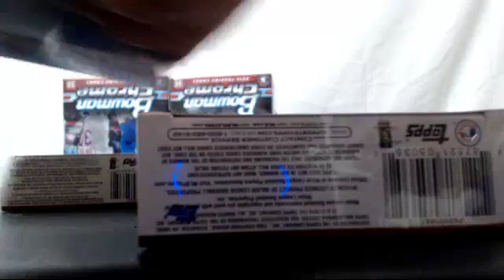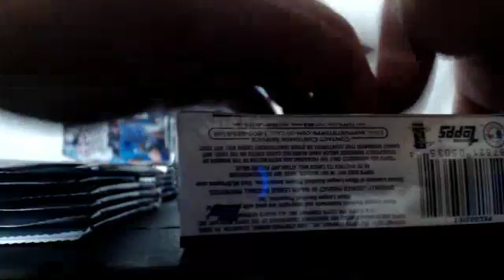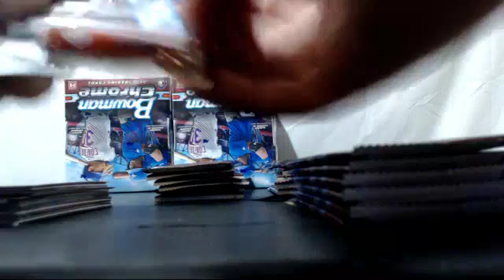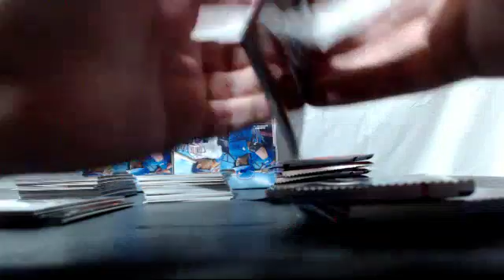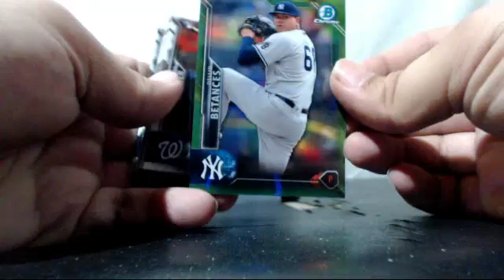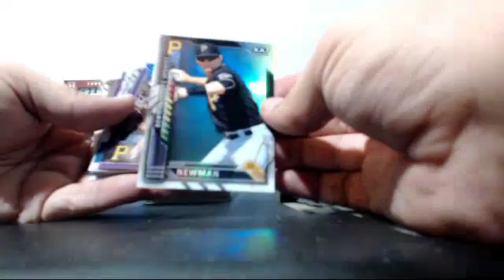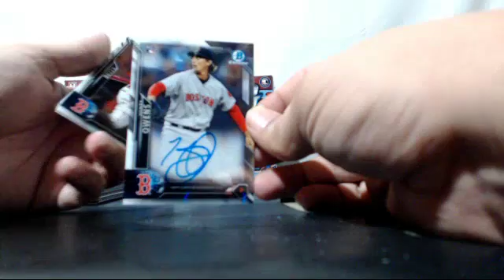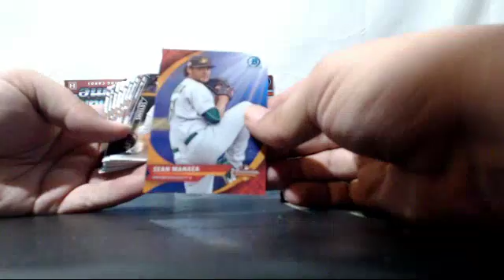2016 BOWMAN CHROME HOBBY PERSONAL CASE PART 4 NUTCRACKER33